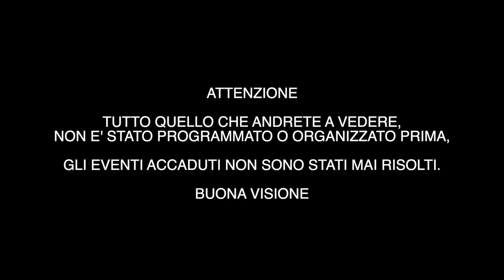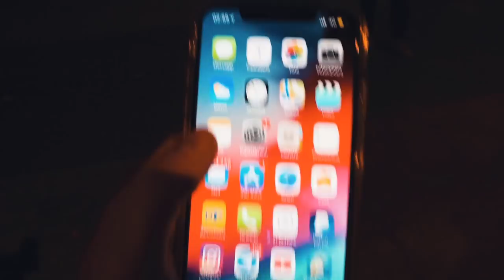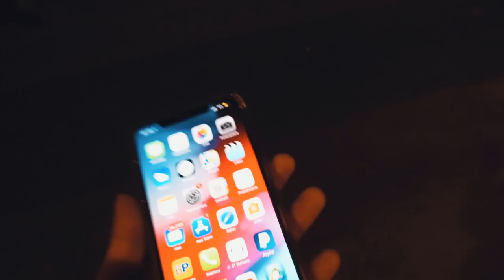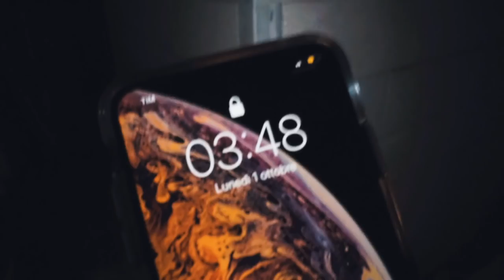NON ENTRATE MAI ALLE 3 DI NOTTE NEL CIMITERO! *estremo*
In pochi forse hanno il coraggio di fare quello che abbiamo fatto, ma lo abbiamo fatto davvero, buona visione!!!

-Omega